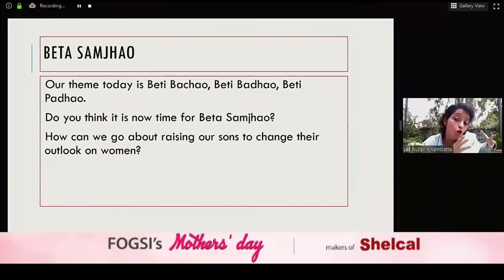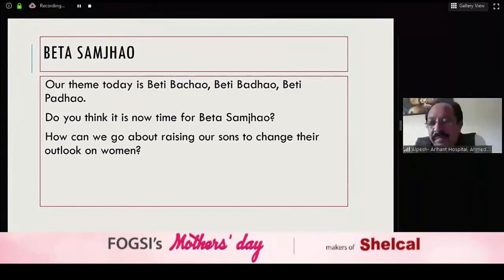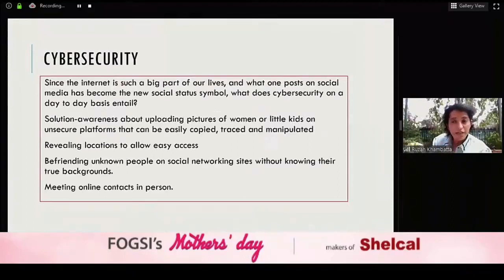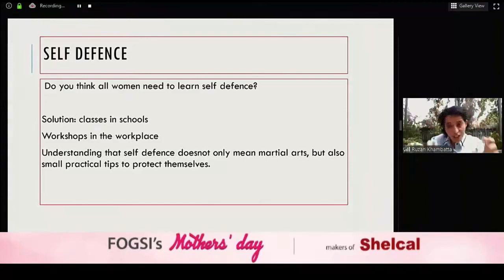It's the time for Beta Samjao after